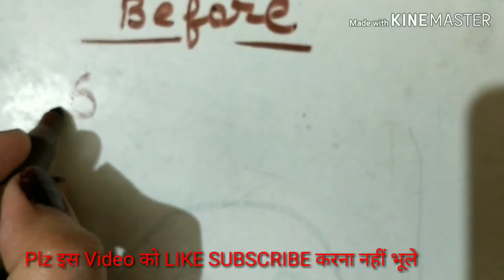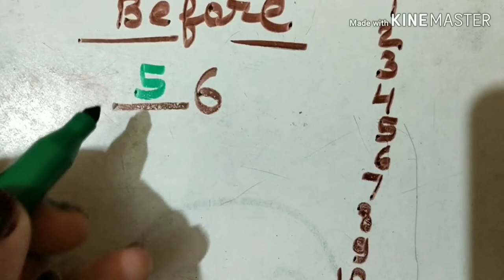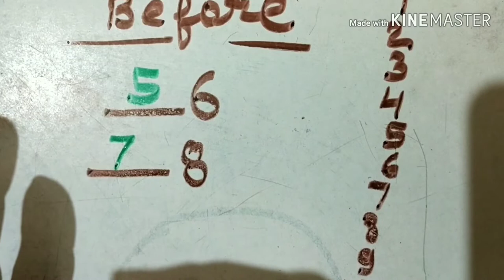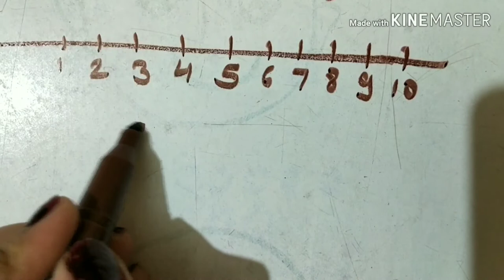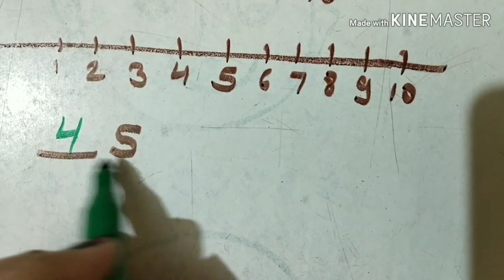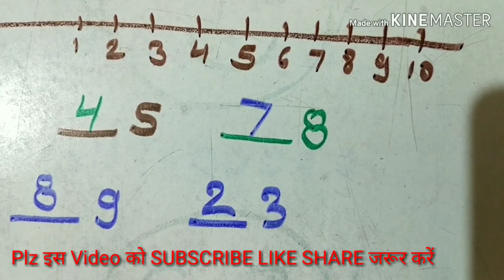Before Number for kids | Activity sheet for Lkg and Ukg | How to teach Before Number for kids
About this video- Friends mane is video me maths मे 'BEFORE' कैसे लिखना सीखे बच्चे, ये बताया है.  मैने ये दो तरीको से बताया है . उम्मीद है आपलोगो को help मिलेगी और बच्चे सीखेंगे.